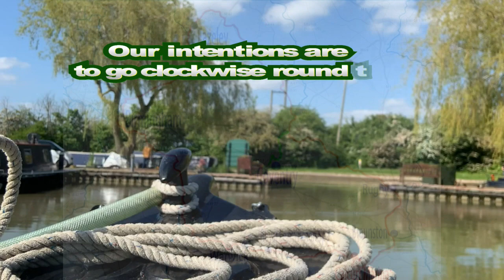DAY 1 Friday 26TH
First day of our holiday. From Calcutt Marina we did Stockton locks.